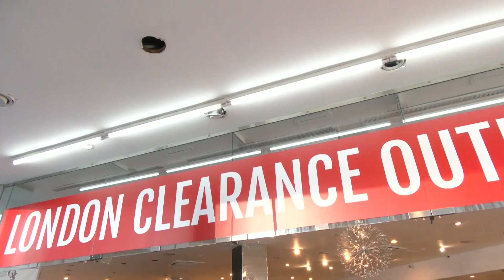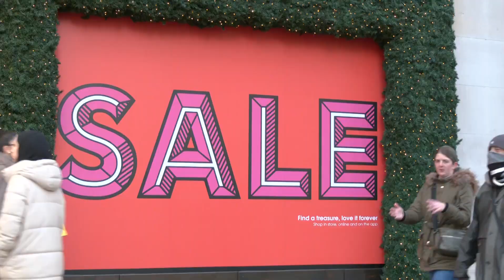ITV News (1745GMT - Full Program - 26/12/22) [1080p50]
Newscaster: Geraint Vincent
Program: ITV News
Channel: ITV1 Granada HD
Source: DVB-S2
Date & Time: 26/12/22 at 5:45PM GMT